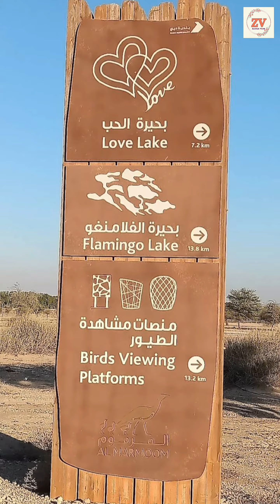Love Lake Dubai Zainab Vlog New Video